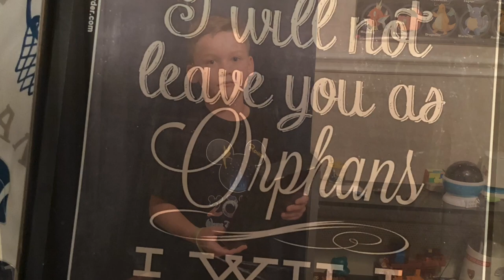John 14 Puzzle Timelapse